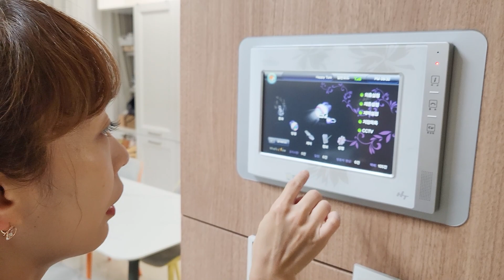버려진 인형을 주워 왔는데? 조이퐁의 공포의 빨간 스크림 무서운 이야기 Scary Red Scream Ghost Story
공원에서 산책을 하다가 귀여운 인형을 주웠는데 ...
그때부터 누군가가 따라와요 ~